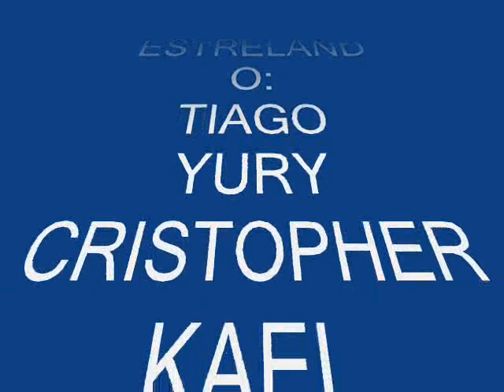jackass belo horizonte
video q a galera do pedroII fez imitando jackass
fikou mto loko olha ai